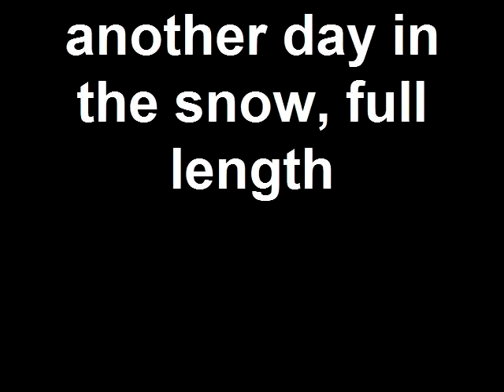another day in the snow, full length